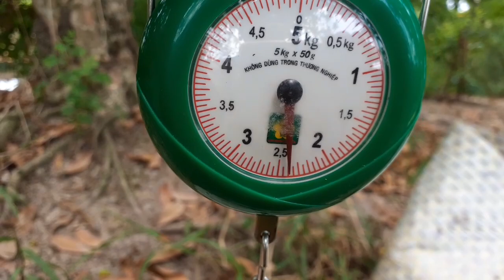Săn Bắt Vĩnh Long Đã Trúng Một Em Hành Trà Bá Luôn!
Chúc cả nhà xem video vui vẻ nha 😀

Cả nhà thân thương ơi, kênh săn bắt Vĩnh Long có vì sơ sót mong cả bỏ qua giúp ạ!

Kênh săn bắt Vĩnh Long chân thành cảm ơn ạ!